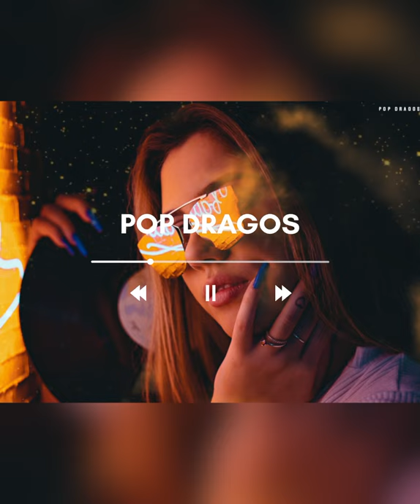Colaj de Petrecere ❌Pop Dragos❌ Instrumentale noi Forta 💪 2021